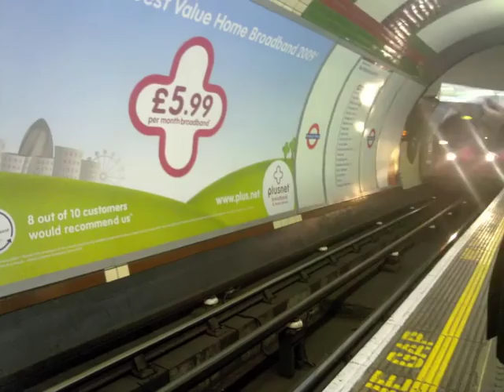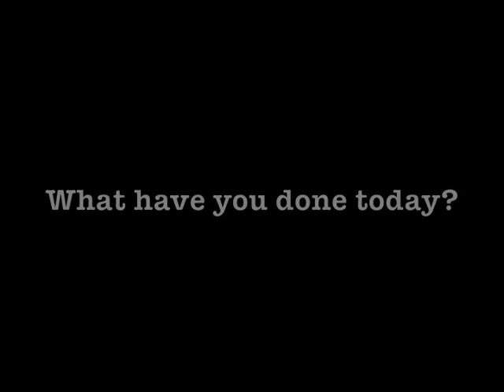800photos - Interes10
Do something different in 2010, do something interes10.

Shot entirely on a Nokia N86, using sequence mode.
Edited together with iMovie'09